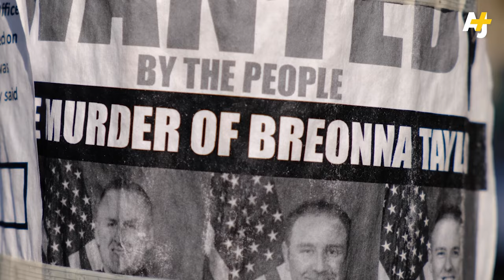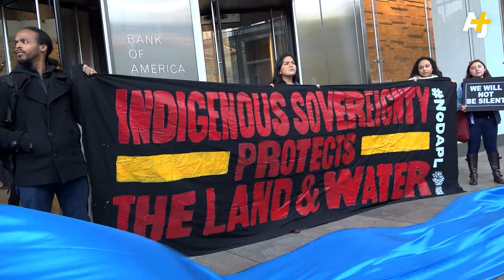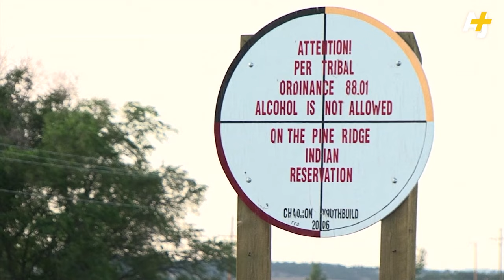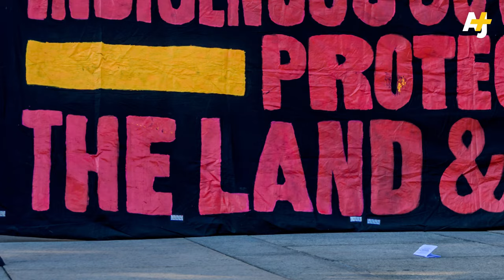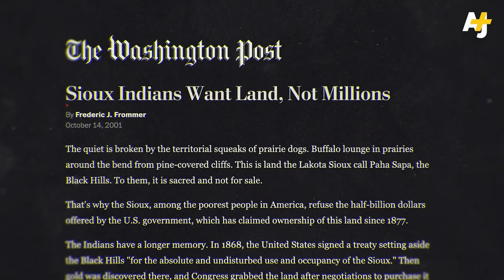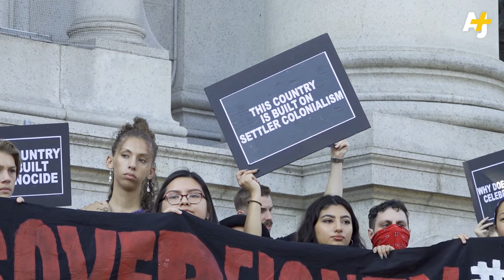Why It’s Time To Give Native Americans Their Land Back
For some reason, Oct. 12th is still Columbus Day in a lot of the United States. Fortunately, more and more cities and states are adopting that day as Indigenous Peoples Day – a nice rebuke to a day used to commemorate someone who not only didn’t “discover” the United States, but also enacted genocide against entire peoples living in the Americas. But this acknowledgement of Indigenous people, past and present, doesn’t do enough to reconcile the atrocities the United States has committed against them. What about giving them their land back? Sounds a little radical, but it’s possible – and it’s slowly happening. But what does land reclamation look like, and what does it really mean? Sana hears from several activists to inform her take on the fight to get LandBack into Indigenous hands.

Host & Senior Producer: Sana Saeed
Producers:  Nicholas Garbaty
Executive Producer: Sarah Nasr
Editor: Nicholas Garbaty
Animator:  Vivian Chang
Camera: Sana’s Dad
Special thanks: Winona LaDuke, Morning Star Gali, Nick Tilsen